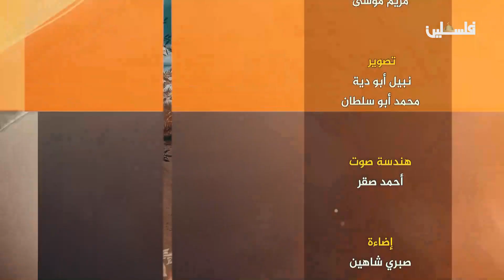أبو البنات في الأمثال الفلسطينية .. في حلقة توعوية جديدة من البرنامج التمثيلي قال المثل ح4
أبو البنات بنام متعشي وابو الشباب بموت من الجوع خلفة البنات اولها شماتة .. هذه الحلقة من تمثيل  أكرم عبيد ومريم أبو موسى وصقر أبو خماش وتعليق د. ناصر اليافاوي
إخراج رولا الرفاعي انتاج تلفزيون فلسطين
لمتابعتنا على وسائل التواصل الاجتماعي